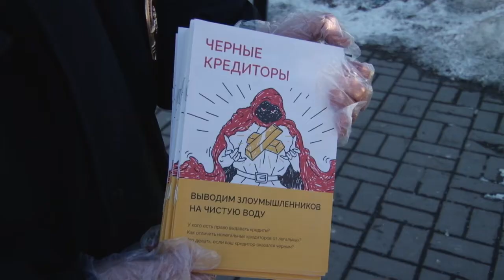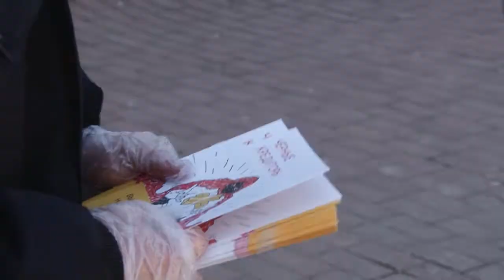Осторожно! Мошенники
В Одинцовском округе прошла профилактическая акция «Осторожно - мошенники!». Участковые уполномоченные полиции рассказали жителям о новых схемах обмана.